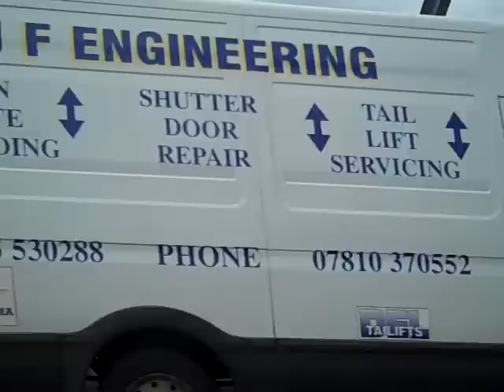Traffic chaos after frame slips off lorry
TRAFFIC tailbacks hit a road near Aberdeen after a massive metal frame slipped from the back of a lorry.